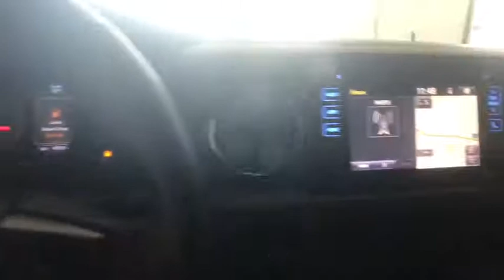2016 Toyota Tacoma Johnson City TN, Kingsport TN, Bristol TN, Knoxville TN, Ashville, NC 180843B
Super White U 2016 Toyota Tacoma available in Johnson City Tennessee at Johnson City Toyota. Servicing the Kingsport TN, Bristol TN, Knoxville TN, Ashville, NC area.